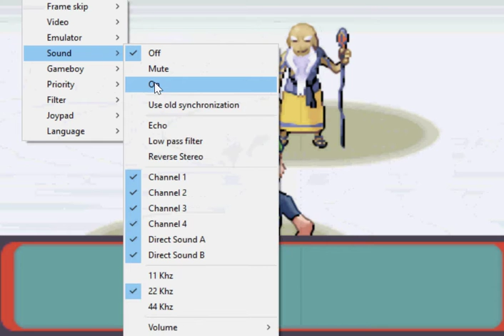Palacio batalla Frente batalla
El Frente Batalla es una isla al sureste de la región Hoenn (la misma isla donde está la Torre Batalla en Rubí y Zafiro que alberga un complejo manejado por Treto, un buscatalentos que recorre toda la región observando batallas que acrediten a verdaderos entrenadores como capaces de conquistar el reto. Como lema o slogan de este lugar puede decirse que es la cima de todo entrenador Pokémon. Este frente de batalla es exclusivo de Pokémon Esmeralda, Una vez que el entrenador se convierte en campeón de la Liga Pokémon, recibe un pase de ferry que lo llevará al complejo, donde obtendrá el pase del frente para competir en el Frente Batalla.
Allí se encuentran 7 coliseos cada uno con un líder, denominado As del Frente. Tras ganar un determinado número de combates, recibirás puntos de batalla (PB) que podrás canjear por objetos, o movimientos que te puede enseñar un tutor de movimientos.
Al vencer por primera vez a cada as del frente, obtendrás un símbolo plateado. Al vencer por segunda vez a cada as, recibirás un símbolo dorado.